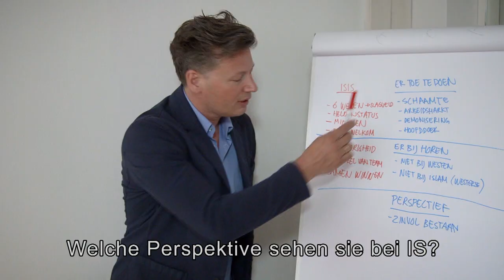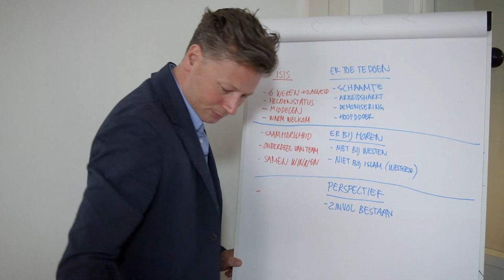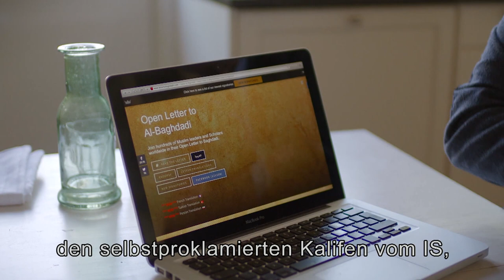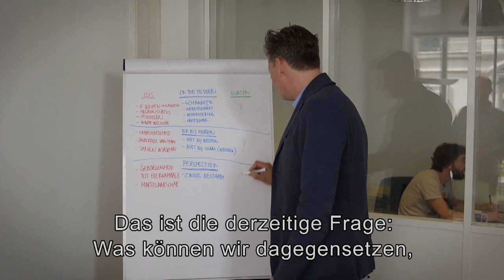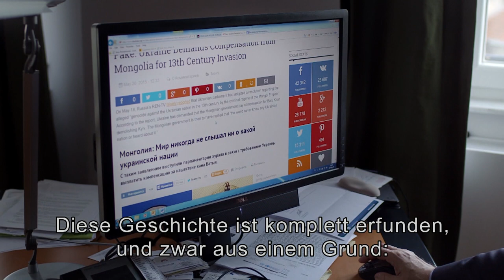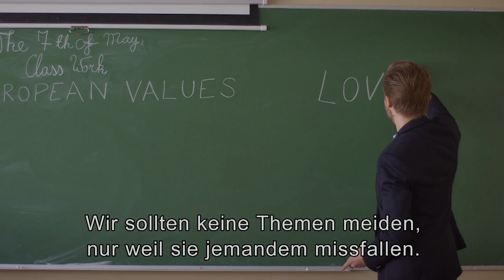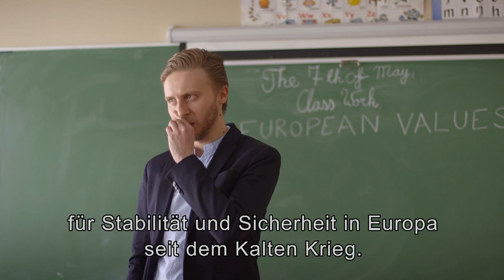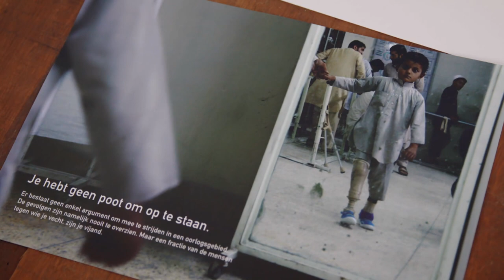Das ist Europa | VPRO Dok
Da IS-Kalifat spricht junge Muslime an, der Kreml und seine starke Propagandamaschine, und der unaufhaltsame Zustrom von Migranten an den Toren: Europa spürt die Gefahr, die im Nacken sitzt. Es wird immer dringender, dass Europa seine Existenzberechtigung erneut bekräftigt. Eine klare und emotionale Geschichte darüber, was wir sind und was uns das wert ist.

Brüssel unternimmt die ersten Schritte. Mit europäischem Geld wurde ein Zentrum eingerichtet, das dem IS entgegenwirken will. Gleichzeitig ist eine andere Denkfabrik damit beschäftigt, die Mitteilungen von Putins Propagandamaschine zu entschlüsseln und zu widerlegen. Aber was sind unsere gemeinsamen europäischen Standards und Werte?

Wir reisen nach Estland, wo junge Studenten über europäische Werte diskutieren und Putin gespannt dabei zusehen, wie er in seinem Hinterhof seine Kriegsreden hält. Und wir treffen mit einer Denkfabrik von Islamstudenten.

Oktober 2015

Originaltitel: Branding Europe
Regisseur: Sarah Sylbing
Recherche: Henneke Hagen
Produzent: Jeroen Beumer
Redaktionsleitung: Marije Meerman/Doke Romeijn